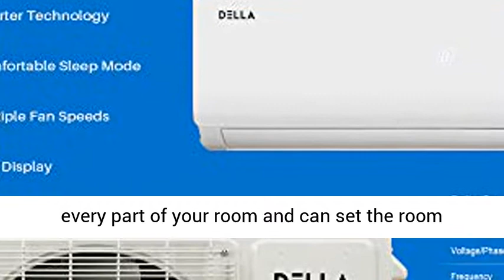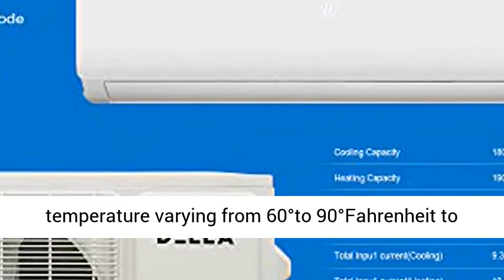Della 12000 BTU WIFI Smart Control Mini Split Air Conditioner Ductless Inverter System 19 SEER 208 2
Della 12000 BTU WIFI Smart Control Mini Split Air Conditioner Ductless Inverter System 19 SEER 208-230V with Heat Pump, Pre-Charged Condenser and 16.4-FT Installation Kit AHRI ENERGY EFFICIENT (INVERTER) - 12000 BTU/h, 19 SEER, 208-230V/60Hz, 8 HSPF, Pre-Charged up to 25 Feet High Efficient Ductless Mini Split Inverter Plus System with Heat Pump and Dehumidification, AHRI Certified (16.4 FT Line Set Included)
AUTOMATIC SYSTEM - Auto Defrost, Self-Diagnosis/Cleaning, I Feel Mode, 24 hour timer, Sleep Mode, Swing, Eco Energy Saving Mode, Multiple Fan Speed, and Intelligent Compressor Pre-Heating. Wi-Fi enabled, it can be control through DELLA app or Alexa
QUIET OPERATION - Ultra Silent at only 34 (dBa) and beautifully built. Unit provides equal airflow in every part of your room and can set the room temperature varying from 60°to 90°Fahrenheit to suit your comforts in just a few minutes.
SMART COMFORT - The unit will sense room temperature at the remote controller, instead of at the indoor unit during cooling mode. It then adjusts airflow and temperature accordingly for the ultimate in personal comfort control and energy savings.
COVERAGE AREA - Cooling and Heating up to 750 Sq. Ft. and Able to work in low temperature environment as low as -4°F. Comes with full installation kit. Perfect for Home, Storage, Office, Business or Light Commercial Use."